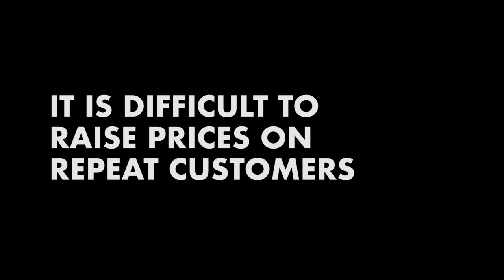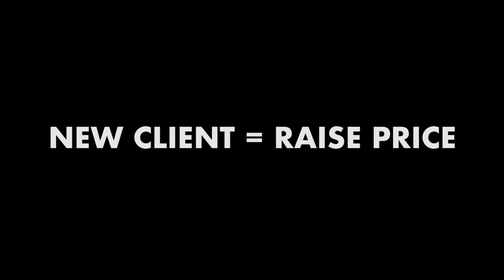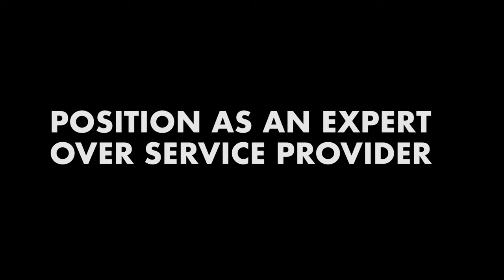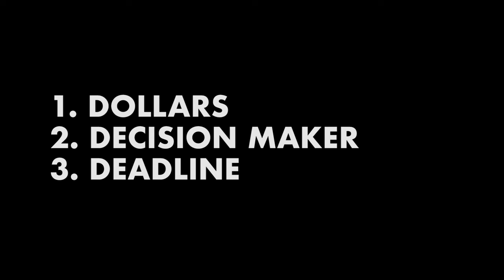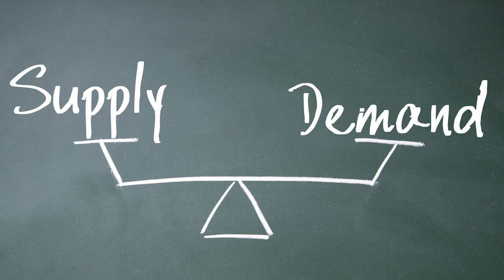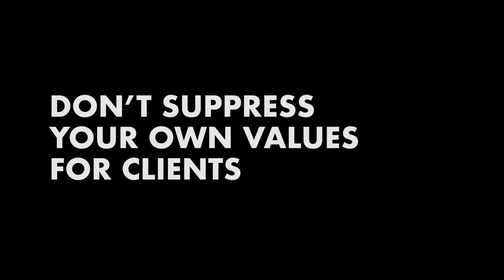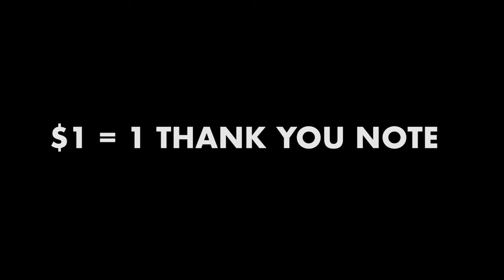How Do I Raise Prices Without Losing Clients?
Why can't you negotiate well for yourself? How do I raise my prices as an artist? How can you change your mindset so you can charge more money? How do you respond when a client asks “how much?”

Business coach Joel Pilger and Chris Do coach creative entrepreneurs with their unique styles and point of view in our version of Spy Vs. Spy.

In this video, they coach Maryia through her challenge of raising her prices for her illustrations. Watch how her mindset shifts, once she starts negotiating on behalf of Chris.

We love getting your letters. Send them here:
1702 Olympic Blvd.

Editor– Ricky Lucas, Mark Contreras